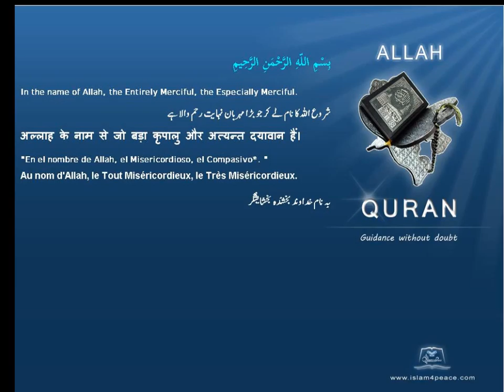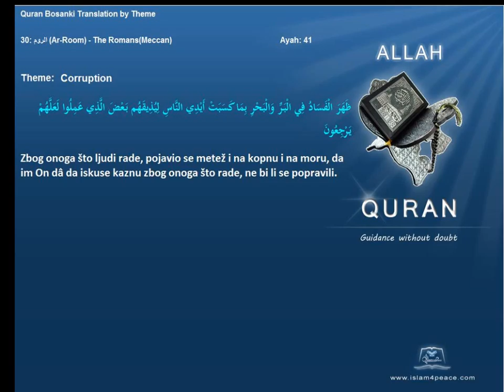Quran by Theme Bosanski Corruption Islam4Peace com